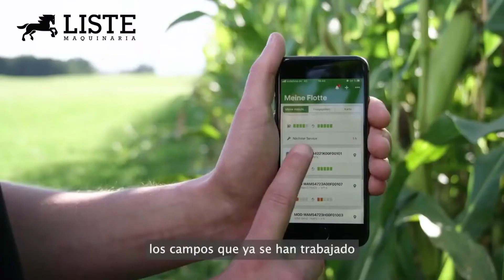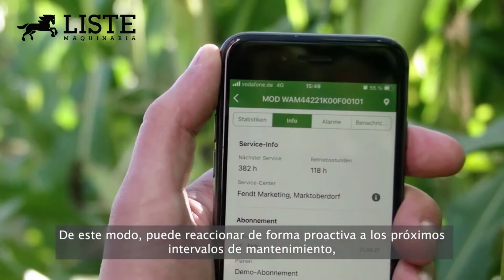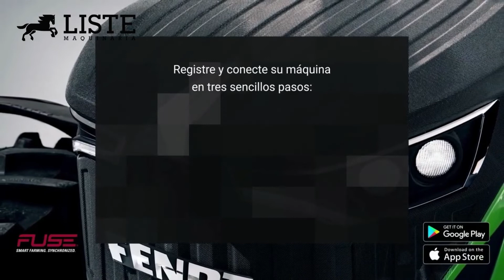Fendt Connect: El sistema de telemetría de Fendt | Liste Maquinaria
¿Conoces el sistema de telemetría de Fendt?

Con FendtConnect podrás tener siempre una visión general de tus máquinas Fendt.

Integrada en FendtONE Offboard, te permite conocer la posición de la máquina y los datos de misma (nivel de combustible, consumo medio, velocidad de conducción, etc.) casi en tiempo real.

Todo ello disponible de forma inmediata desde tu ordenador o dispositivo móvil.

¡Te lo contamos todo en este vídeo!